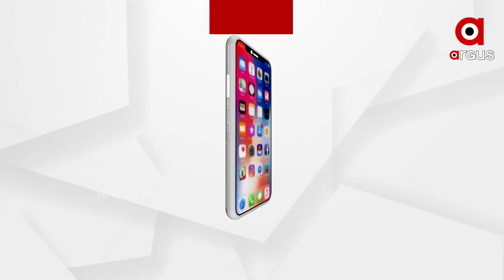ସତକଥା - Episode 117 || ସ୍ବାମୀର ଏ କି ରଙ୍ଗ ?